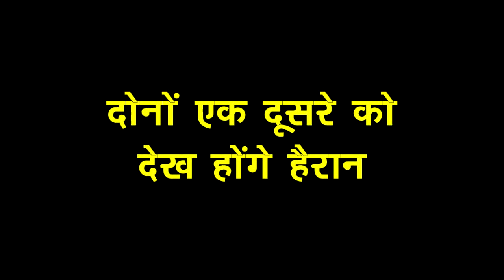YRKKH OMG || AROHI और ABHINAV के रिश्ते का सच, करेगा ये बड़ा खुलासा